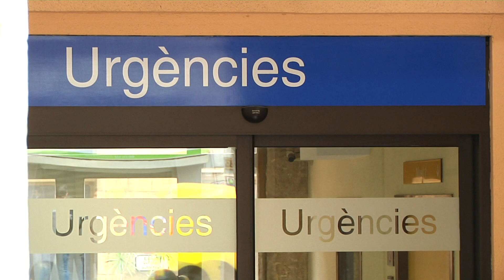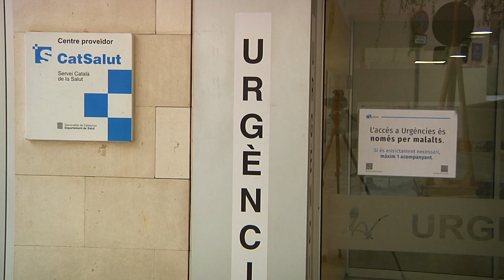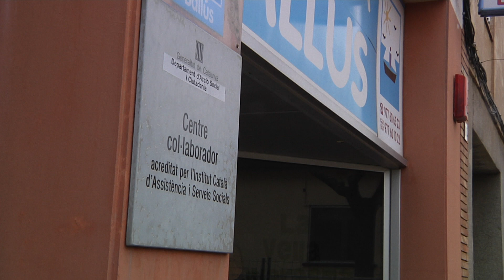Tarragona podria arribar al pic de la corba epidèmica a finals d'aquesta setmana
L'increment de nous positius per coronavirus pot ser notable a finals d'aquesta setmana, però Salut no preveu, per ara, habilitar cap hospital de campanya al Camp de Tarragona.